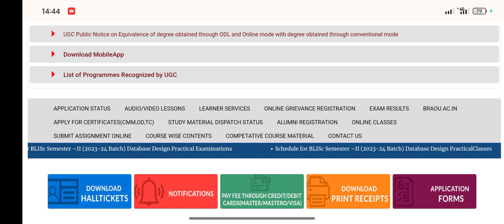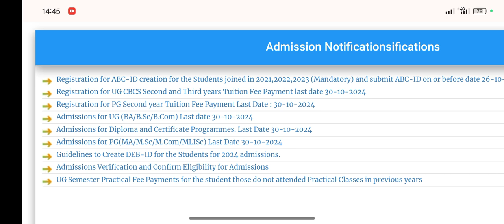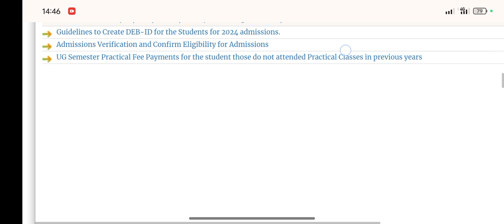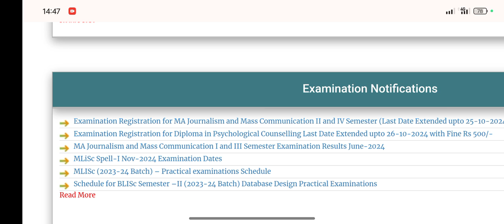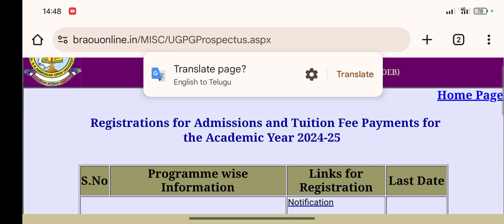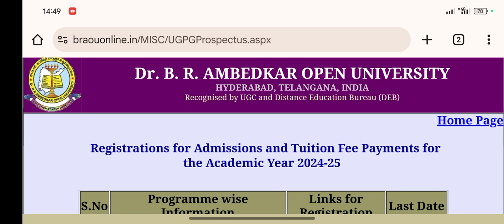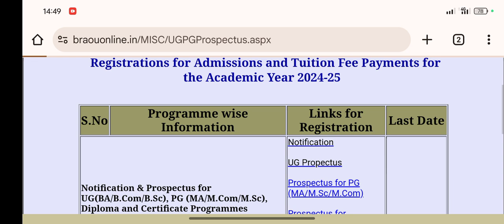All latest updates on ambedkar open University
All latest updates on every year update ug pg MSC blisc mlisc ambedkar open University all latest updates today updates...
blisc on ambedkar open University
mlisc on ambedkar open University all latest updates